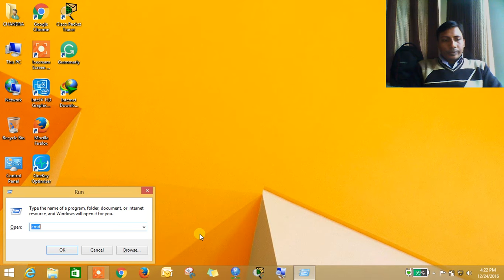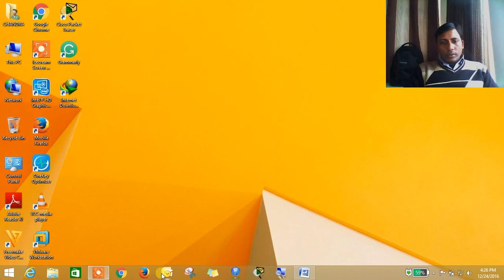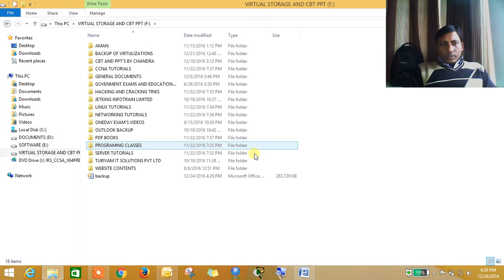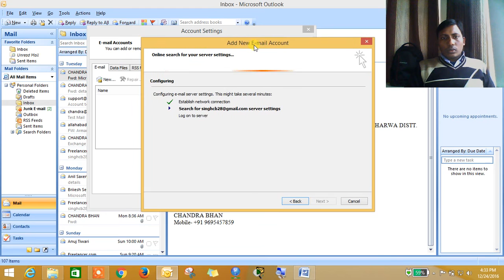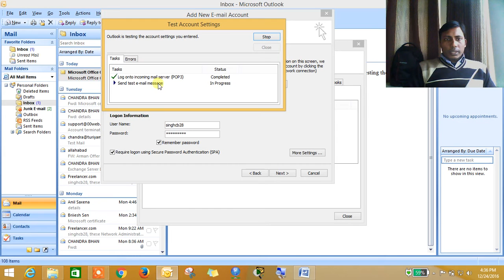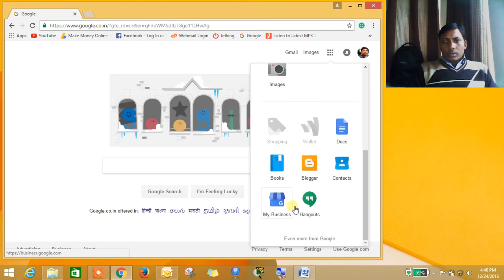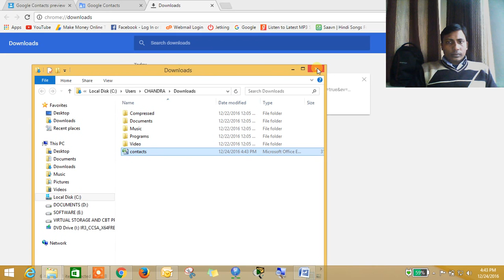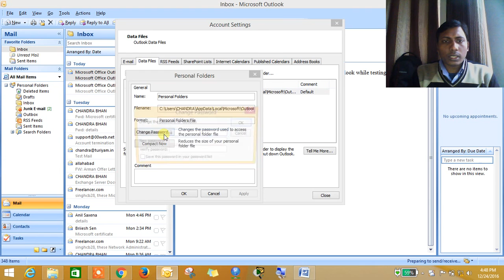MS Outlook Configuration With Backup and Restore